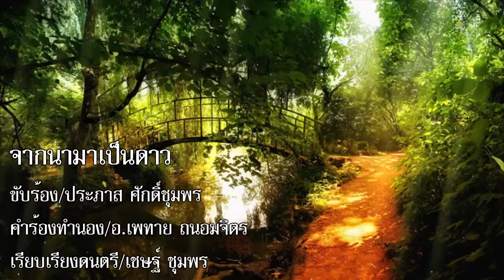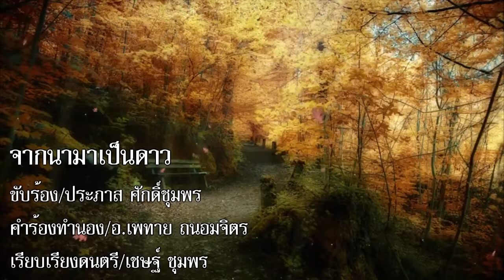จากนามาเป็นดาว ประภาส ศักดิ์ชุมพร [Official Audio]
เพลง จากนามาเป็นดาว
ขับร้อง ประภาส ศักดิ์ชุมพร
คำร้อง ทำนอง อ.เพทาย ถนอมจิตร